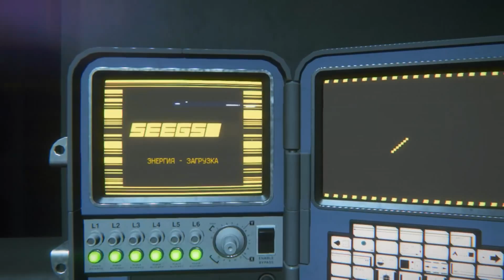Alien: Isolation |14| Армия роботов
В огне не тонут в воде не горят... или как там ? ну суть в том что андроида убить не так просто...